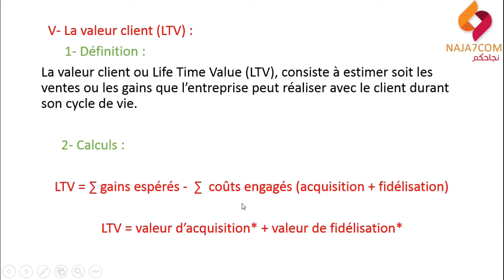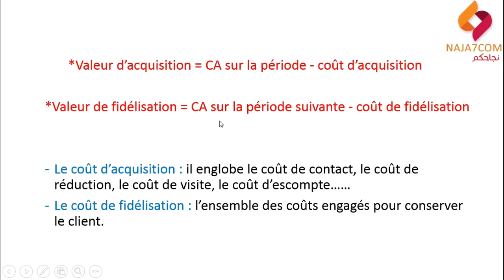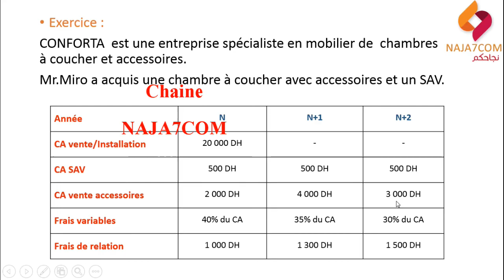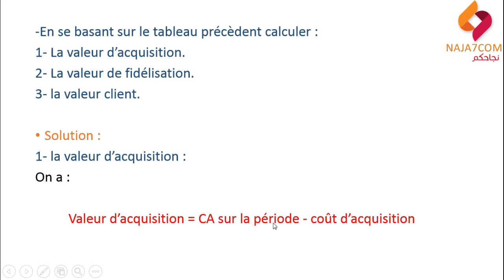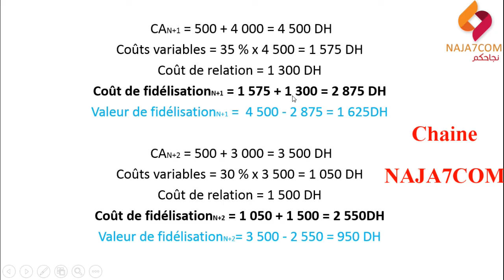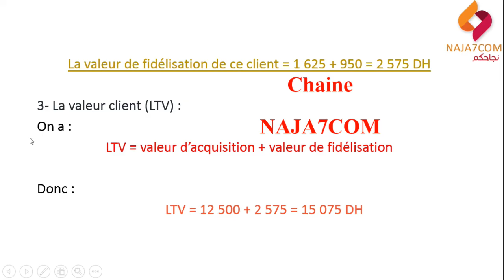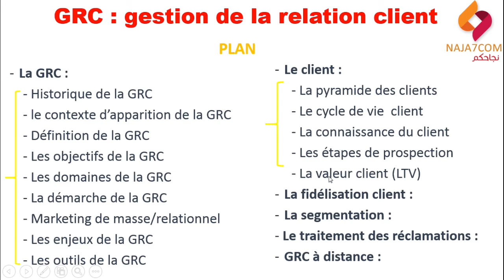La valeur client (LTV) : définition, calculs et exercice